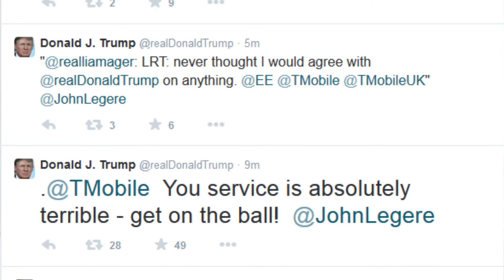Angelo and His Mom Support John Legere Against Donald Trump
T-Mobile CEO John Legere has a heart and brains, and Donald Trump has crap in his head! Legere was staying at a Trump Hotel last night and tweeted to Donald Trump that there was a musician playing outside his room and he wanted to move to a new room. He then complained that he wasn't moved to a new room, and Trump tweeted back that T-Mobile service was awful and he didn't want it in his buildings.

And here's articles on why Trump is a nasty, unethical person

From there a lot of tweeting back and forth between Legere, Trump, and each of their supporters began. I tried to get my mom's reaction immediately to support Legere, but she wanted to goof around in church at night because it was the Greek Easter. I taught her a lesson in promptness and in enjoying leisure activities like that when I'm a 24/7 filmmaker for T-Mobile, and John Legere does not wait.

Then a bunch of people tweeted how Donald Trump should be president.

You're welcome to stay at Angelo's Mom's™ house anytime you're around DC, John!